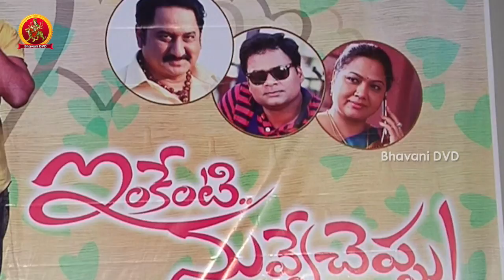Inkenti Nuvve Cheppu Movie Press Meet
Watch Inkenti Nuvve Cheppu Movie Press Meet.